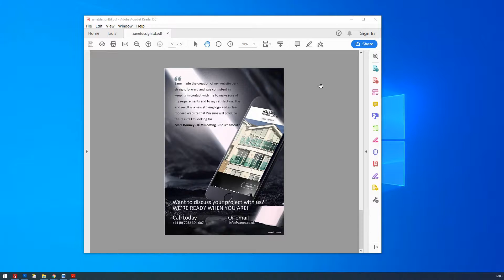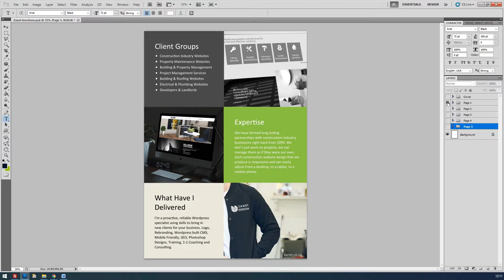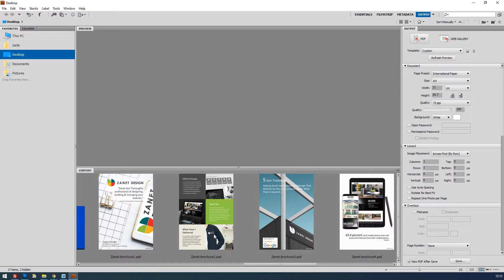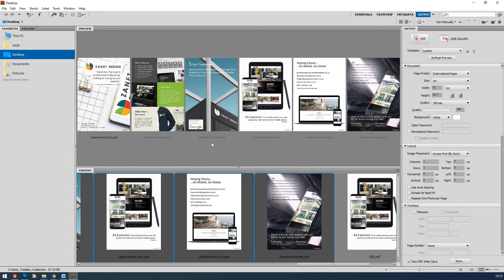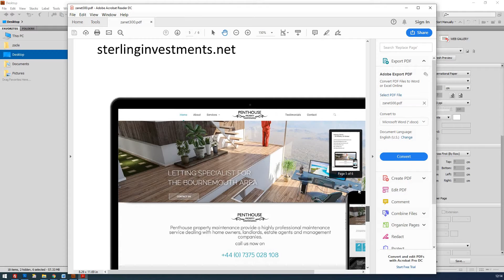How To Create a Multiple Page PDF in Photoshop CS5 (High Quality PDF)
Do you want to know how to create a multiple page pdf in photoshop cs5 the easy way? Also, can you make a high definition multi page PDF with CS5?
Yes you can. The key is to not save individual PDFs, but save individual PSDs (Photoshop files). Then import the PSDs into Adobe Bridge and follow the process in the video.

It's really simple when you know how. Open Photoshop and launch the bridge. Choose the PDF’s or PSD's depending on the quality you want. In Bridge, choose the layout for your PDF file and save your multi page PDF.

Timestamp to help you navigate to the right part of the PDF creation using CS5 process
0:18 Overview of How To Create a Multiple Page PDF in Photoshop CS5
0:35 High quality PDF
1:01 Open Adobe Photoshop CS5
1:55 Launch Adobe Bridge
2:40 prepare files
2:53 Bridge output settings
4:08 PDF high quality results from Photoshop

Adobe will probably make it a case of asking for new software in Acrobat if you don't use this method with Bridge. So this top adobe tip should save you some money.

AS I release many other tips for small business and designers, you won't want to miss any.

My videos don't have pre-roll ads because ads are annoying and I don't want you to have to sit through them.

Hello there! I'm Zane Clements. I Own Zanet Design. I have designed web sites and worked with small businesses, entrepreneurs and marketing agency's for over 20 years. I have now decided to share my web design experience with you.